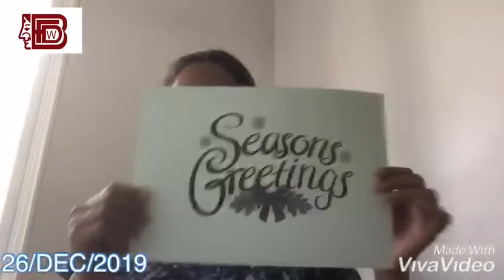BFDW-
Require for cooking deaf women and struggling and suffering deaf women